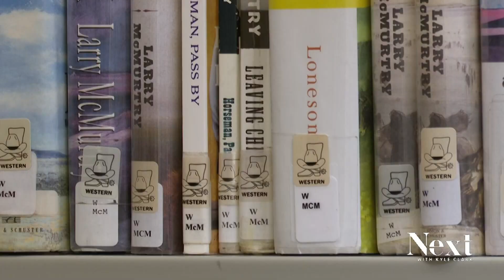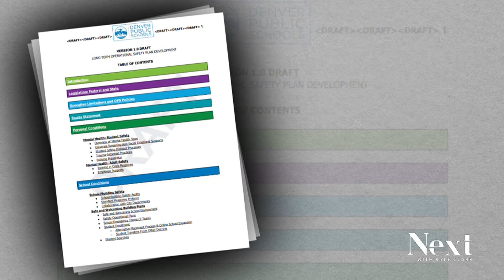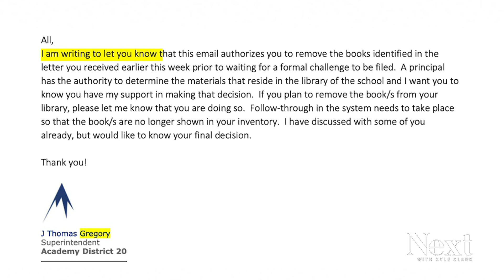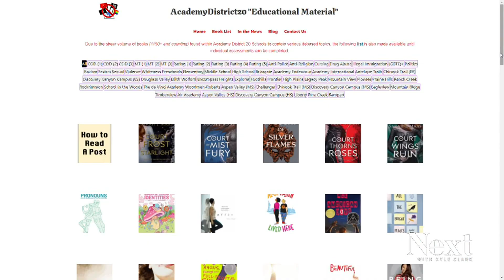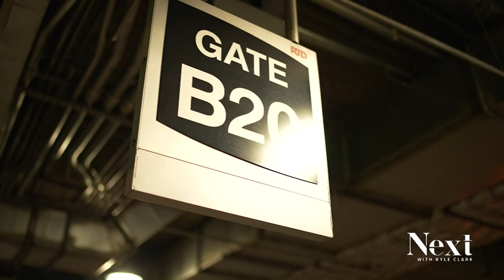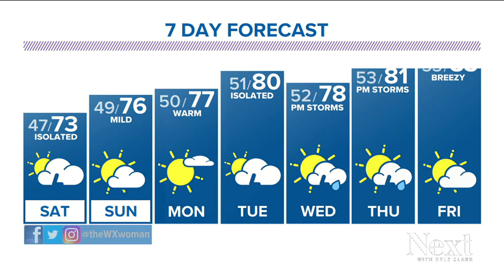Kindness spreads; Next with Kyle Clark full show (5/19/23)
Tough day in Denver for anyone who breathes. - Book banners get three out of schools -- and want hundreds more to go. - We ask migrants: Where do you want to go?